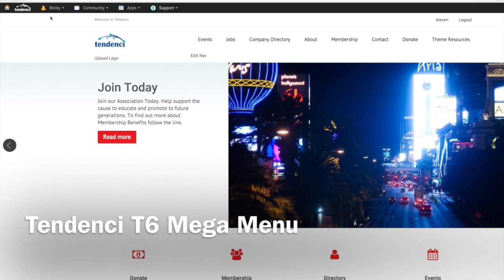Tendenci T6 Mega Menu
Learn how to manage your Tendenci apps with the new T6 Mega Menu